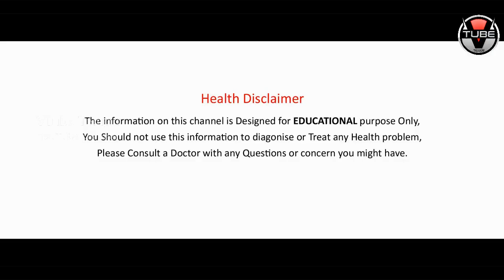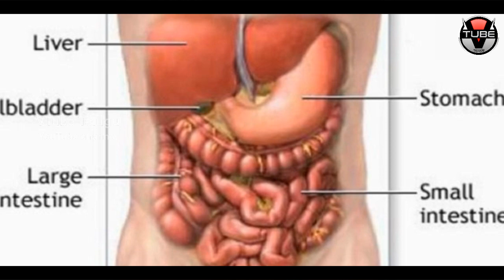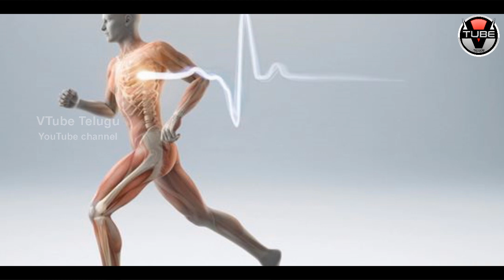AMAZING Home Remedy to STOP Hair Fall | How to Improve Hair GROWTH? | Beauty Tips | VTube Telugu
AMAZING Home Remedy to STOP Hair Fall. Check out How to Improve Hair Growth in this video on VTube Telugu.